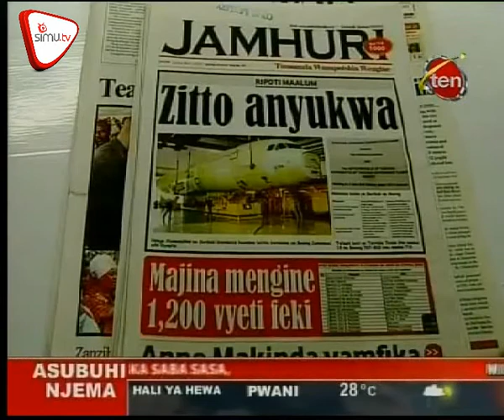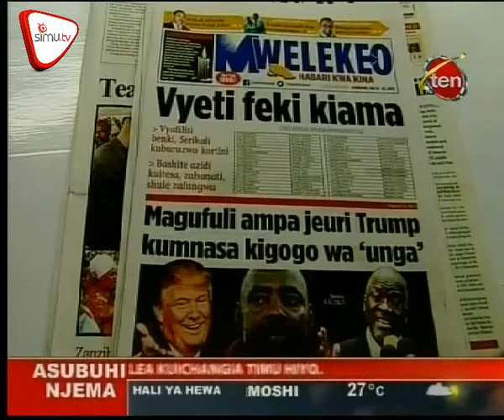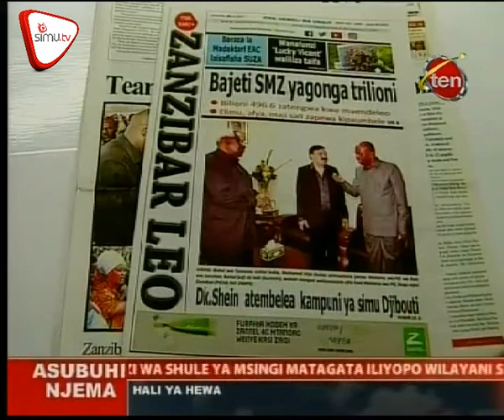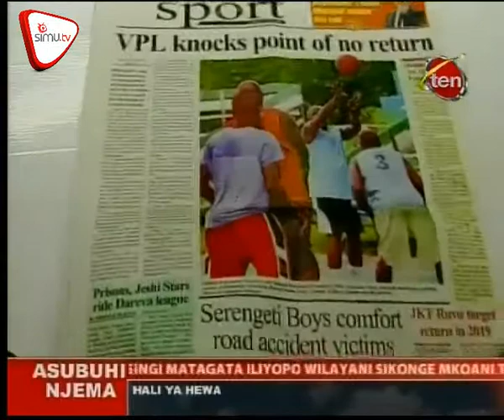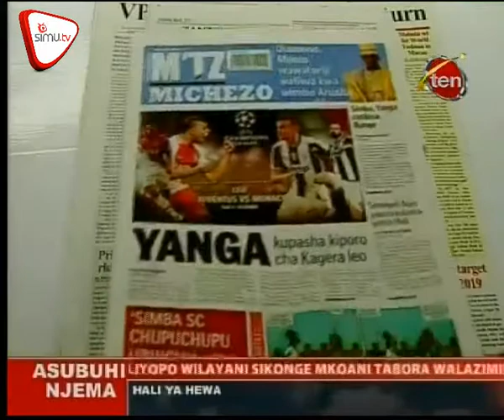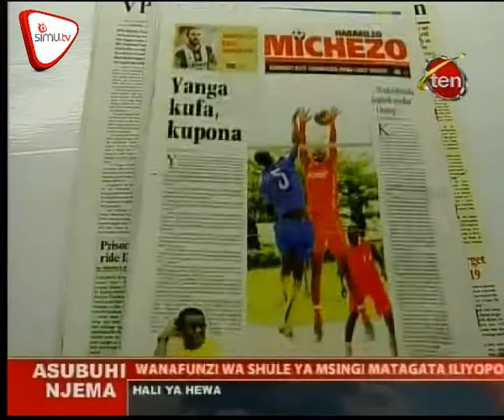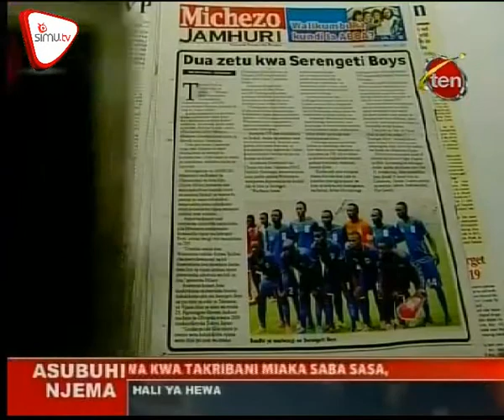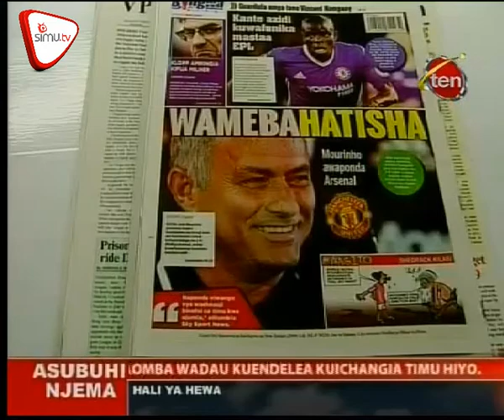Magazeti May 9 CH 10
Tutawakumbuka, Magufuli ampa jeuri Trump kumnasa kigogo wa unga, Kessy aepusha aibu Msimbazi,. Habarika na dondoo hizi za magazeti ya leo hapa;